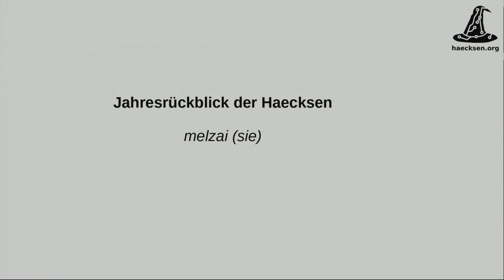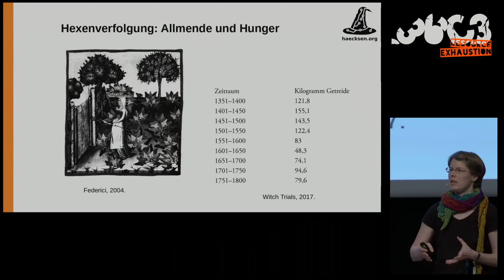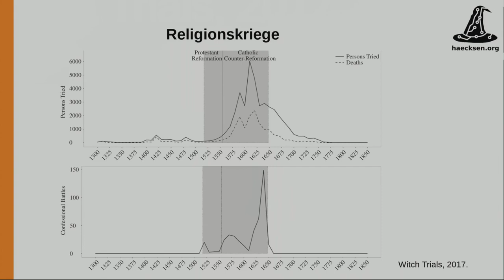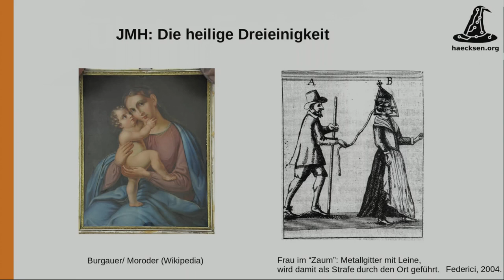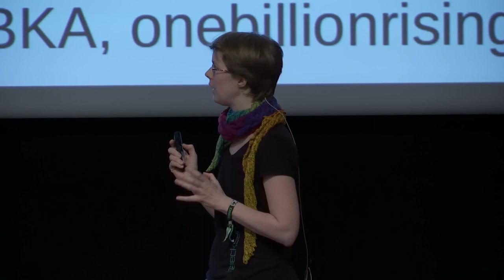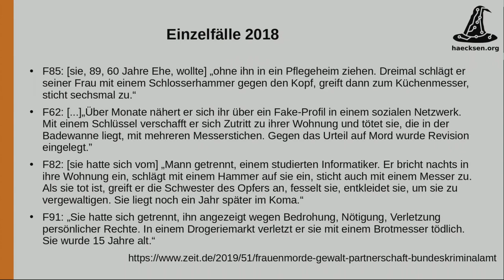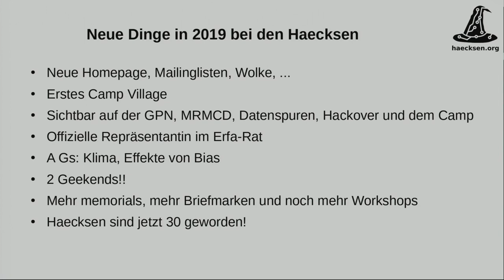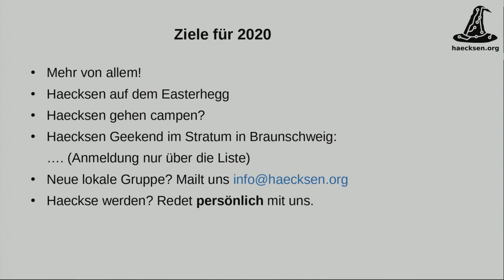36C3 - Jahresrückblick der Haecksen - english translation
In  diesem Vortrag nehmen wir euch mit auf eine Reise durch das Haecksenjahr 2019.

Wir streifen kurz die deutsche Statistik über Femizide in Deutschland, bei der Deutschland sechst-schlechtestes Land im europäischen Vergleich ist. Femizide führen direkt zur Hexenverbrennung um ca. 1550. Viele Belege weisen darauf hin, dass die Verfahren zur Unterdrückung von Aufständen in der Bevölkerung gedacht und nicht einfach Effekte von Massenhysterien waren. Dann schwenken wir auf die positive Seite unseres Jahres um.
Wir geben euch eine Führung durch unsere Kunstgalerie (Briefmarken, Postkarten Memorials und mehr), zeigen Einblicke in ein Haecksen-Geekend und wie wir unsere 100 neuen von 292 Haecksen insgesamt integrieren und aktivieren.
Außerdem verraten wir euch, in welchen Chaos-nahen Gruppen sich Haecksen-Gruppen befinden und was sie dort in 2019 gemacht haben. Zusätzlich dazu haben sich Haecksen dezentral zu den Themen Klimawandel und die Effekte von Bias in Trainigsdatensätzen zusammengeschlossen.
Wir schließen mit der Vorstellung von NIFTI als der neue zentrale Knotenpunkt der Gemeinschaft aller FNIT-Gruppen mit Interesse an Technik.
Und wir werden dabei unser 30jähriges Jubiläum feiern.

melzai